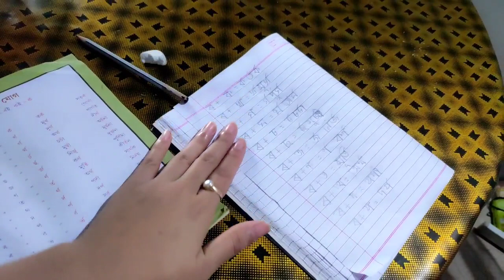টেষ্টি dal pokora with chatni।বিচাৰি থকা plant টো পাই গলো।ৰুটিৰ লগত বনাই খাব সোৱাদলগা ডাল fry।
vlog

ডাল fry recipe
indoor plant collection